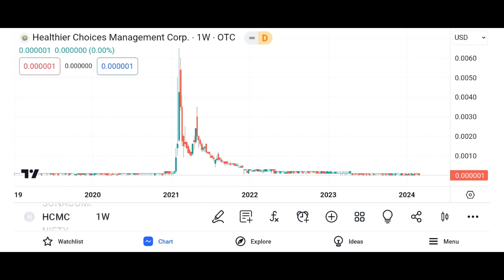HCMC Management Gave up ⚠️ HCMC Spinoff Delayed ?! │ HCMC Update